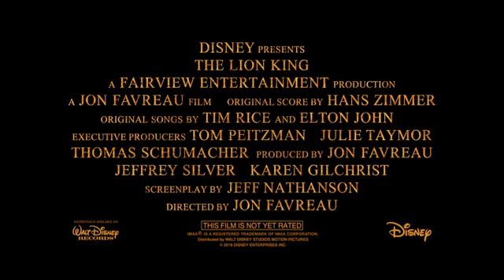The lion king Trailer New Movie Trailer 2019